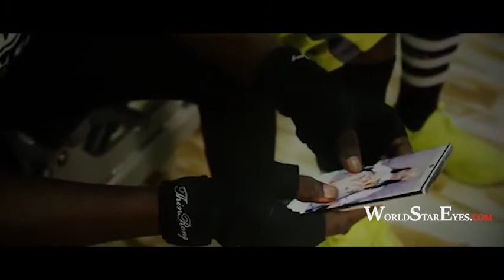Lilin Baba Suri Official Music Video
Lilin Baba Suri _-_ Full video